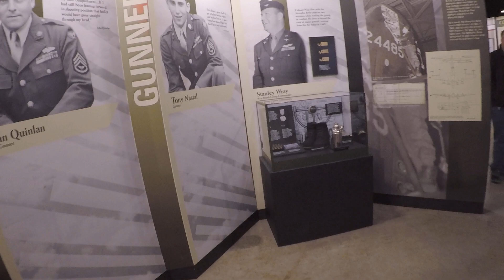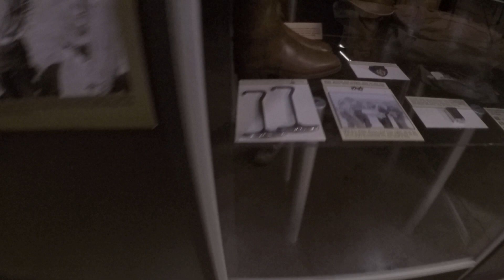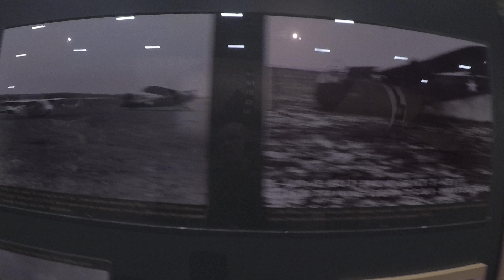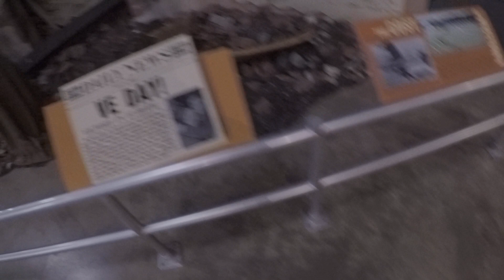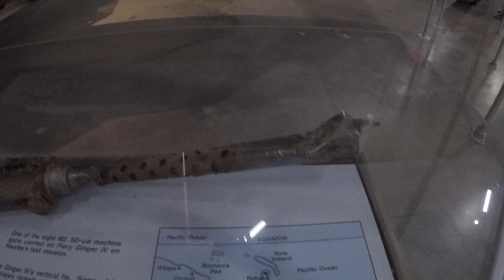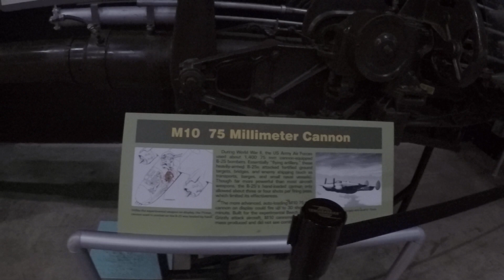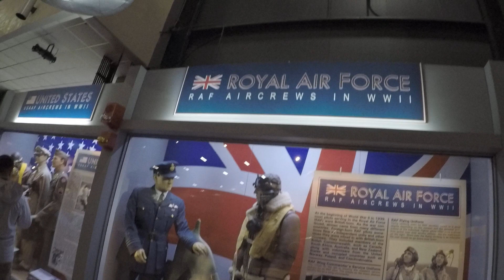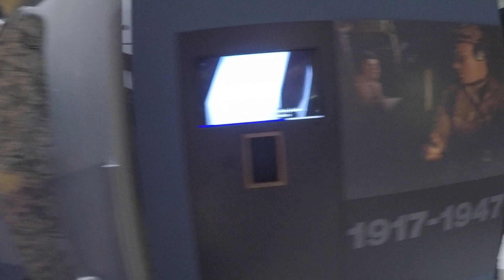Dayton Wright-Patt Air Force Base (Part 3 of 10)